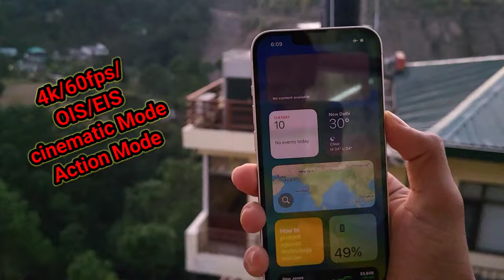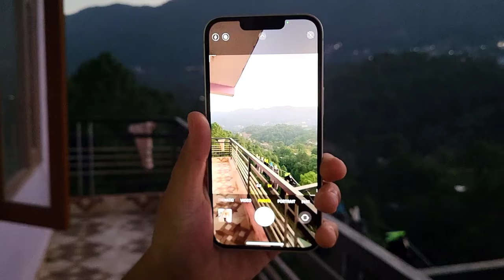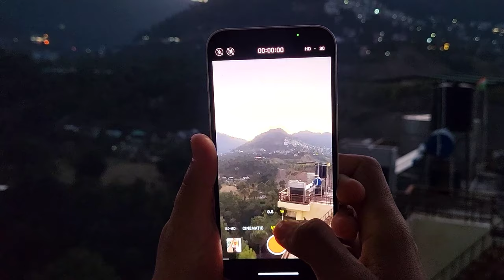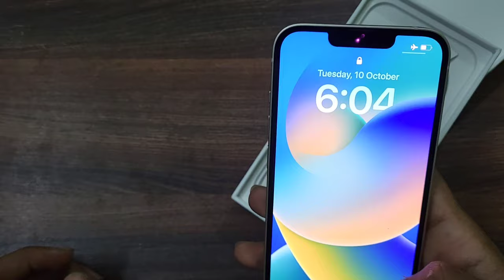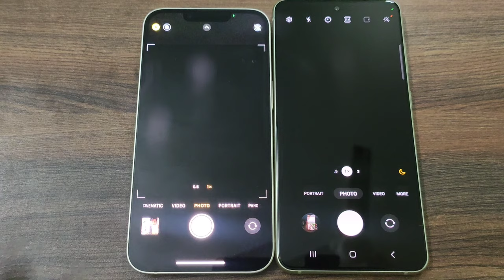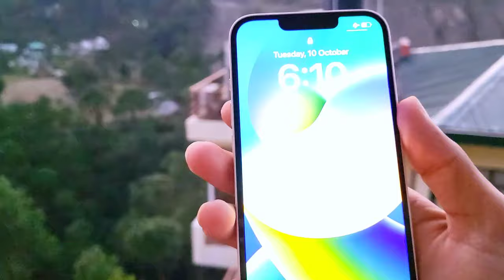iphone 14 heating problem || Iphone 14 review Hindi || iphone 14 flipkart bbd sale review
Bbd sale Iphone 14 review || iphone 14 battery drain issue, camera test, iphone 14 camera review

iPhone 14 and 14 Plus are available in three internal storage configurations: 128, 256, and 512 GB. Both models have 6 GB of RAM, an increase over the previous iPhone 13 and 13 mini models' 4 GB of RAM. The iPhone 14 and 14 Plus have the same IP68 rating for dust and water resistance as their predecessors.

The iPhone 14 and 14 Plus use a 5-nanometer Apple-designed system on a chip, the A15 Bionic, while the iPhone 14 Pro and 14 Pro Max have a faster A16 Bionic

Apple iphone 14 camera review
Apple iphone 14 complete review
bbd sale iphone 14 review
iphone 14 bbd sale unit
flipkart iphone 14
flipkart iphone 14 price

iphone 14 battery drain issue
iphone 14 battery
iphone 14 screen problem